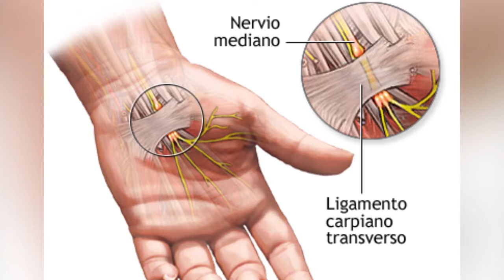🤔¿Te duele la muñeca? podría ser Túnel Carpiano |▶ Síntomas | TELE Yucatán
¿Te duele muchísimo la muñeca por trabajar en la computadora? Podrías padecer el Síndrome del Túnel Carpiano 🖐🏽